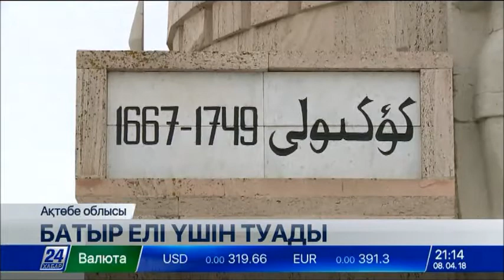Ақтөбелік оқушылар үшін Есет батыр кешеніне жыл бойы экскурсия жасалады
Ақтөбелік оқушылар үшін «Есет батыр Көкіұлы» мемориалдық кешеніне жыл бойы экскурсиялар ұйымдастырылмақ.

Өскелең ұрпақ «Бақытты бала» акциясы аясында батырдың ерлік істерімен тереңірек таныса алады. Әбілқайыр ханның тұсында ел қорғаған Есет Көкіұлының кесенесі Алға ауданы Бестамақ ауылының маңында орналасқан. Бұл кешен «Рухани жаңғыру» бағдарламасымен «Қасиетті Қазақстан» картасына енді. Жалпы Ақтөбе өңірі - тарихи ескерткіштерге бай өлке. Өңірде 1600 түрлі ескерткіш тіркелсе, оның  600-ден астамы мемлекеттік қорғауға алынған.

Өз заманында ханнан кейінгі тұлға болған Есет батыр туралы түрлі аңыз-әңгіме көп. Бір деректе батыр 82 жасында туған жерінде өз ажалынан қайтыс болған десе, екінші деректе оның адам қолынан қаза тапқаны айтылады. Есет жастайынан батыр әрі алғыр, ақылды болған. Оның жомарттығын да жергілікті халық жыр қылып айтады. Бірнеше шайқаста ауыр жараланса да ол қиналғанын көрсетпейтін шыдамды болыпты.